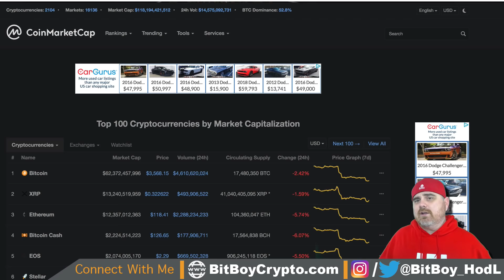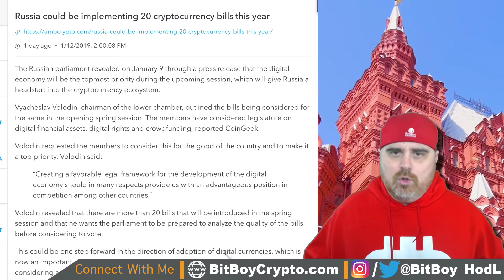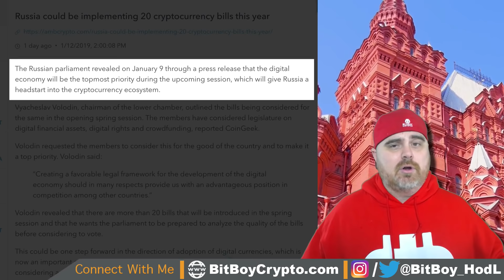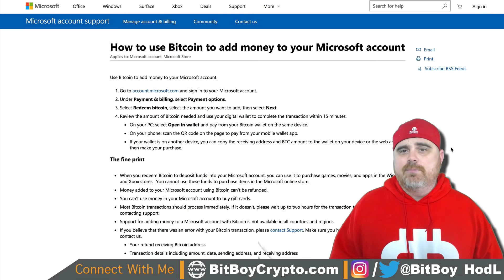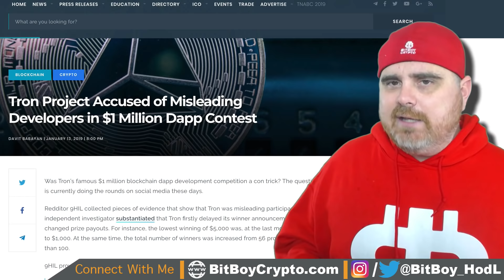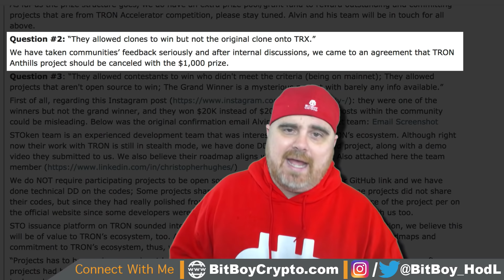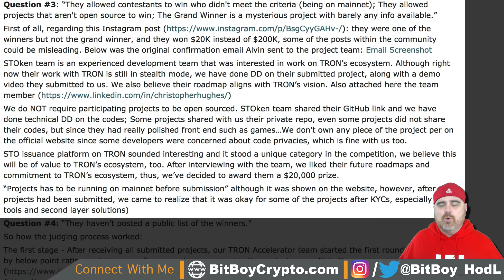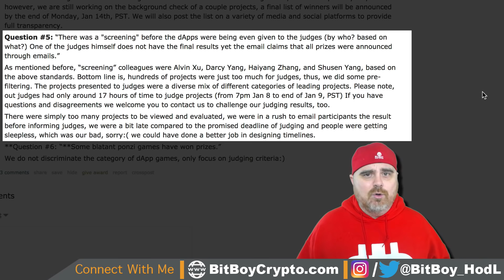Is Tron a Scam? | Russia Going Full Crypto? | Crypto Layoffs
☕️Bitcoin Tip Jar: 34qp3QqFA3ZqvXg1u4VKdivTvtW9Dog52v
🕶Ethereum/ERC20 Tip Jar: 0xBA7E4248B1d497616f40a71f782052F8AfA1AEAc
😬DigiByte Tip Jar: D5j9xu8HWzeA5jvMY2LmxnLJTFsbakcJC4
🌞Litecoin Tip Jar: LczquaegJvRrboGHyK39w1YRZCS4hfQmrq
💨DASH Tip Jar: XwCGUR316oJsYUBPiT4y94xQwHcjamYD2Q